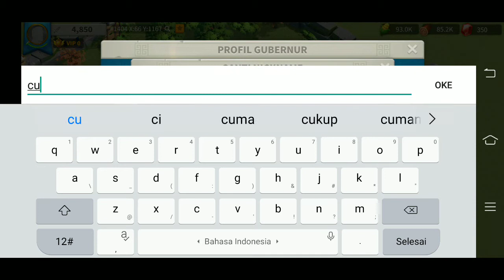Rise of Kingdoms Gameplay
Real-Time Battles
Battles are not pre-calculated but happen in real time on the map. Anyone can join or leave a battle at any time, allowing true RTS gameplay. See an ally being attacked right in your backyard, Send some troops to help your buddy out, or launch a surprise counterattack on the attacker’s city.
Lilith Games
Strategy

Riseof Kingdoms